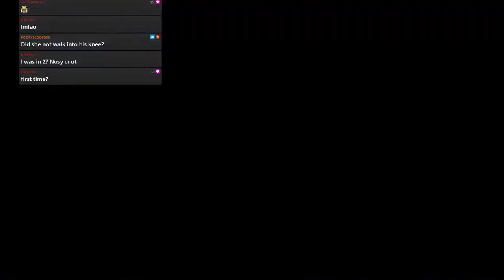WWE 2k19 - JFW Efed - STAND FIRM - Episode 83